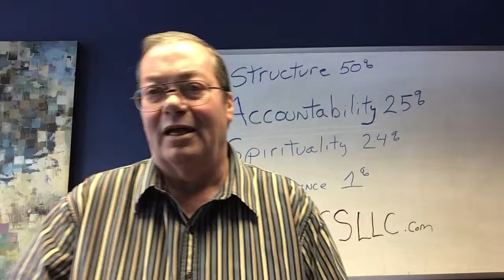734FA68E 1943 458B B525 E4F7DE64A124